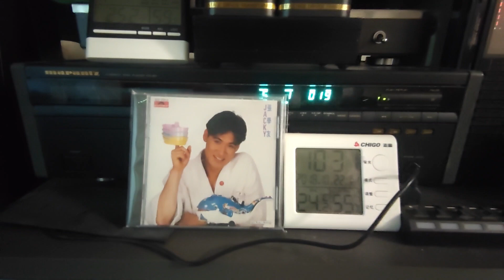Marantz CD 80